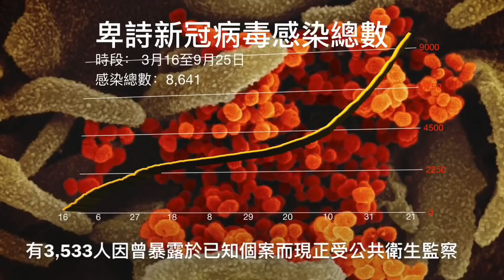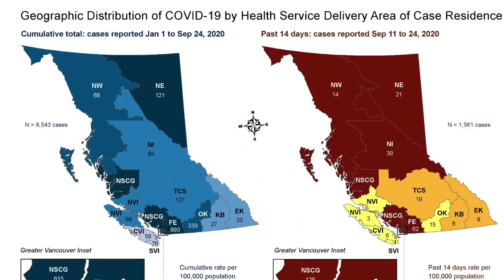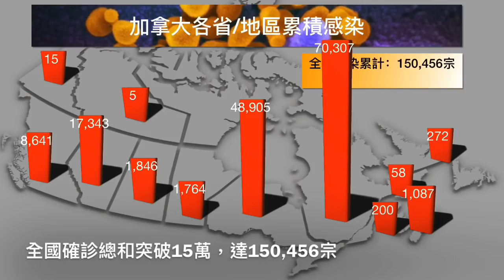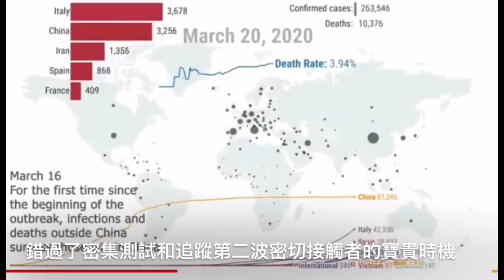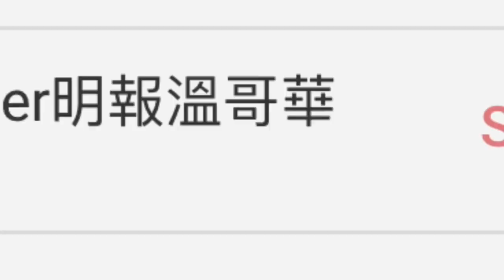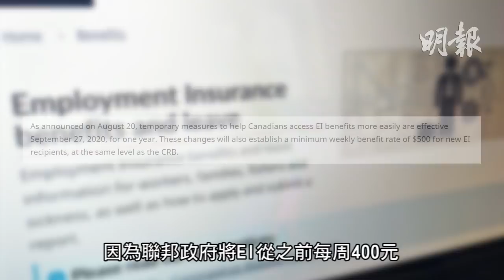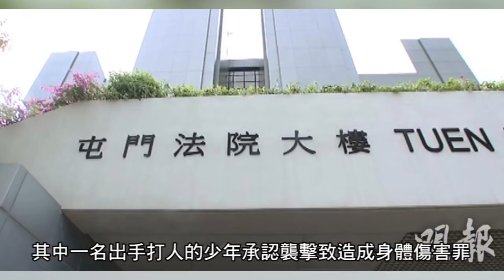明報溫哥華530新聞（9月25日）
1. 卑詩日添98宗確診1人疫亡 列市兩星期增56宗
2. 賀謹批評韋勤信要撤銷空屋稅承諾
3. 韋勤信抨擊賀謹處理無家可歸者問題不力
4. 卑大專家研究： 歐美病疫傳播在1月底2月才開始失控
5. 單車男伸手非禮女路人 智利域騎警發圖追緝